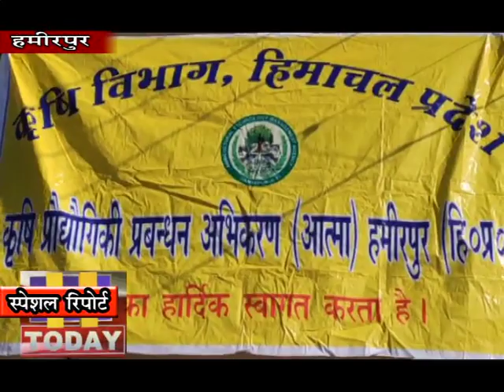17 dec n 3 b 1 हथली खड्ड स्थित भंडारण भवन परिसर में मिनी सब्जी मंडी सजाई गई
कृषि प्रौद्योगिकी प्रबंधन अभिकरण के हथली खड्ड स्थित भंडारण भवन परिसर में  मिनी सब्जी मंडी सजाई गई इस मिनी सब्जी मंडी में जिला  हमीरपुर के सभी विकास खंडों से 25 सब्जी उत्पादकों ललित कालिया, सोम नाथ, ओंकार सिंह,  वृंदा शर्मा के अतिरिक्त अन्य सब्जी उत्पादकों ने पोषक तत्वों से भरपूर प्राकृतिक खेती पर आधारित विभिन्न प्रकार के 10 क्विंटल उप्पादों की 35  हजार रूपए में विक्री की।